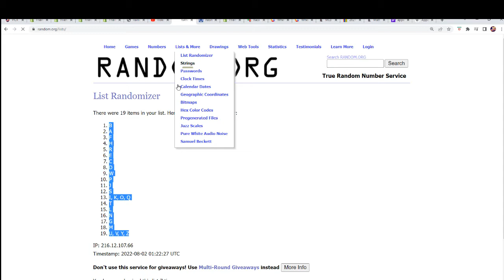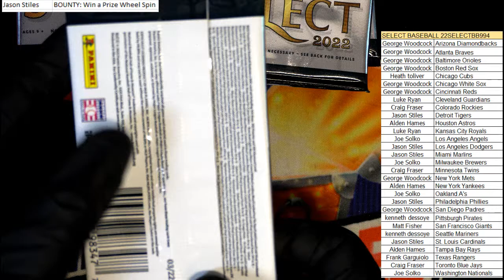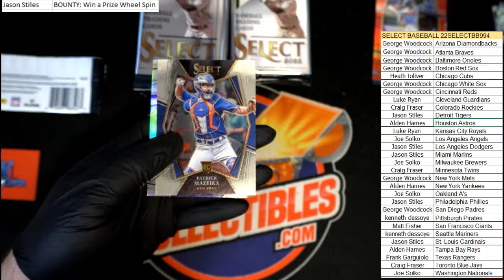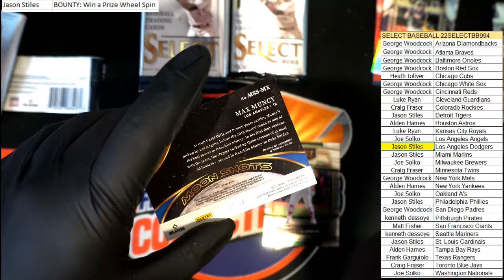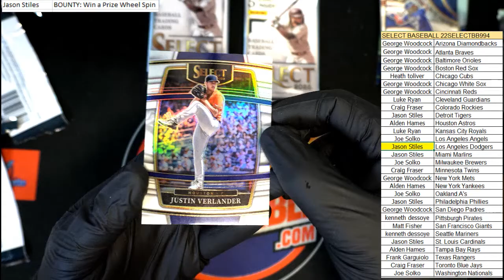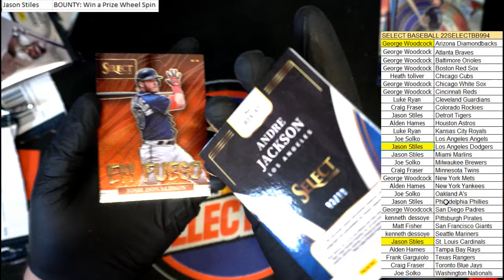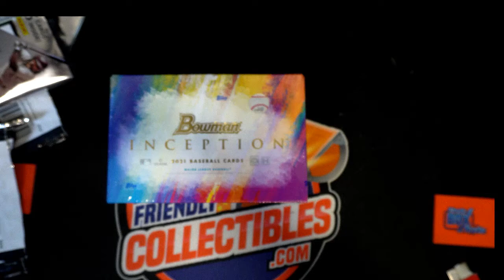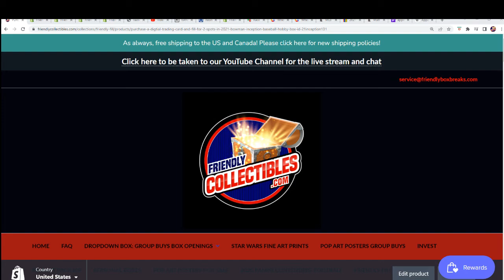2022 Panini Select Baseball Hobby Box ID 22SELECTBB994